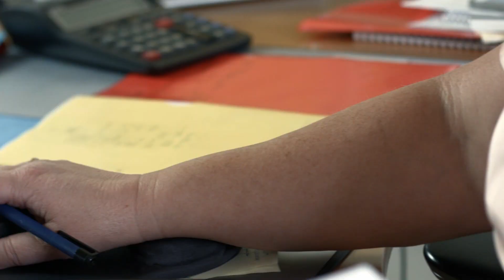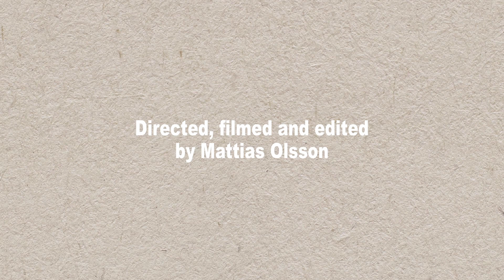Biodynamic Farming | Outrageous, Organic or Both?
This film combines humour and curiosity to investigate what sets biodynamic apart from organic – and why some people seem to get seriously provoked by it.

So, what is biodynamic farming? Is it outrageous? Or just organic? Or maybe bit of both?

Filmed in Järna, Sweden, by Mattias Olsson of Campfire Stories.